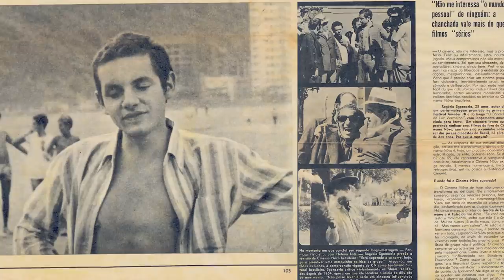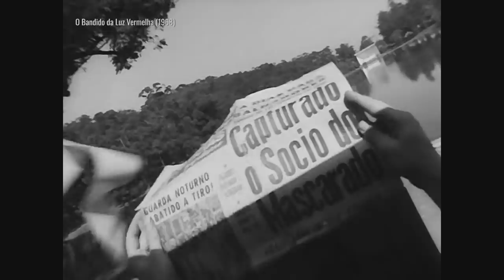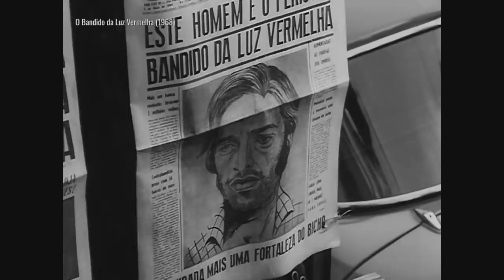O Caos Arrebatador de "O Bandido da Luz Vermelha"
"O Bandido da Luz Vermelha" é um dos mais importantes filmes da história do cinema brasileiro. E mesmo depois de 50 anos, o longa continua sendo uma experiência cinematográfica arrebatadora.

EQUIPE:

- Max Valarezo: Roteiro, direção e apresentação
- Ana Caroline Silva: Direção de arte, cenografia
- Edu Varela e Pedro Neto: Identidade visual

FONTES

Como o filme “O Bandido da Luz Vermelha” se tornou uma referência no cinema

Cinema Marginal?

Cinema Marginal e a Boca do Lixo | Movimentos Cinematográficos #002

Pai contra filho (e vice-versa) Cinema Novo X Cinema Marginal: diversidade e divergência

‘O Bandido da Luz Vermelha’: a invenção marginal de Rogério Sganzerla

MÚSICA

"Ella Vater", por The Mini Vandals
"Weird Night", por William Rosati
"Crazy Blues", por Freedom Trail Studio
"Crystal Towers of the Moon", por Jesse Gallagher
"Brazilian Disappearance", por The 129ers
"Heist Me", por Everet Almond